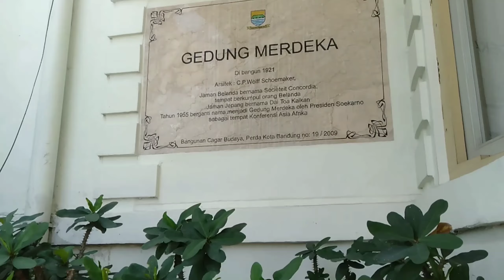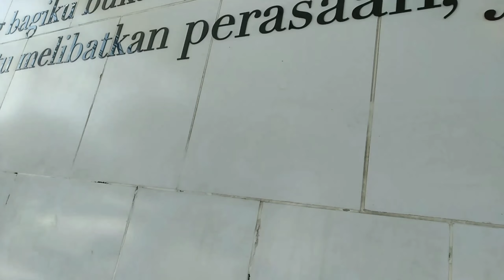Ada Hantu di siang Hari | Jalan Braga Asia Afrika Bandung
Jalan jalan di Jalan Braga dan Asia Afrika Bandung., Selain melihat lihat sejarah kota Bandung ada juga spot photo yang instragameble

Info Bandung
Visit Bandung
visit Jawa barat
Traveling
Diwan
Asia Afrika
Jalan Braga Bandung
Bandung terkini